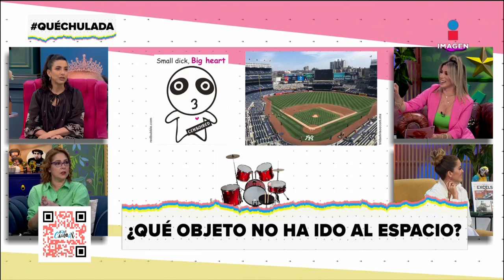¿Sabías que una batería musical no ha viajado al espacio? | Qué Chulada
Las chuladas adivinan los objetos y cosas que han viajado al espacio, no sabíamos que una batería musical no ha logrado pasar la capa de ozono